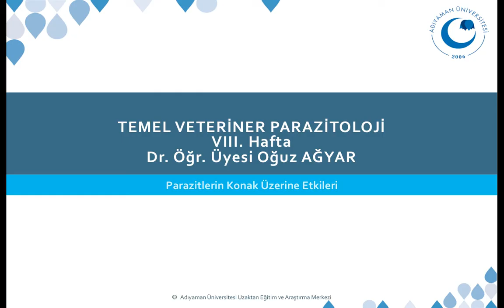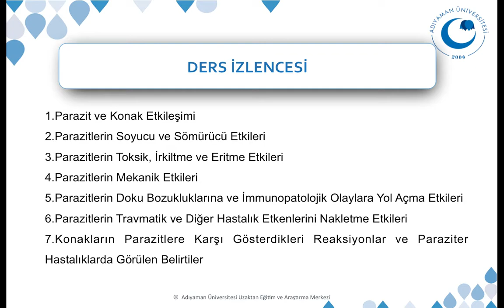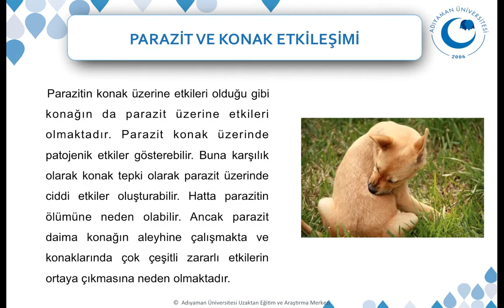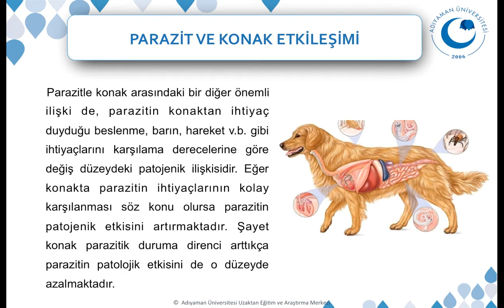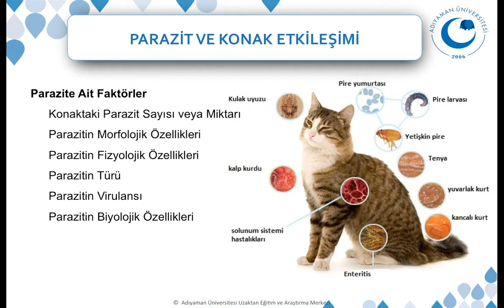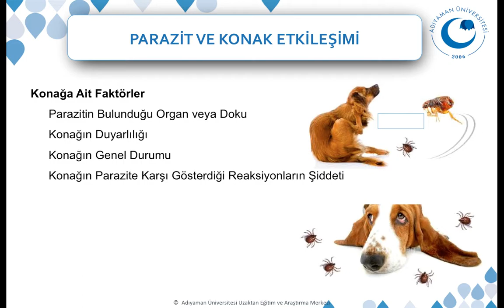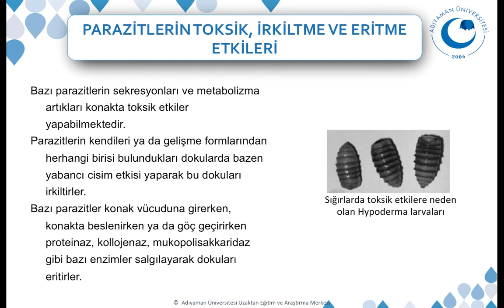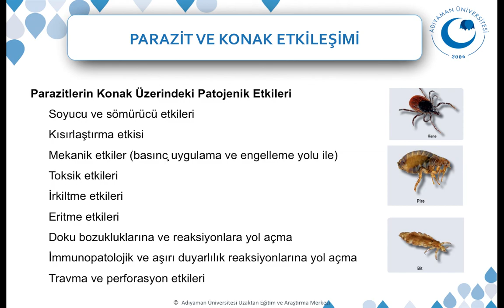Parazitlerin Konak Üzerine Etkileri I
Bu video Dr. Öğr. Üyesi Oğuz AĞYAR tarafında oluşturulmuştur. Laborant ve Veteriner Sağlık programı, Temel Veteriner Parazitoloji dersi "Parazitlerin Konak Üzerine Etkileri I" konusunu içermektedir.